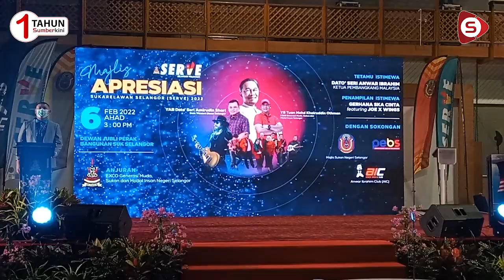Majlis Apresiasi SERVE Hargai Jasa Sukarelawan Selangor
Satu Majlis Apresiasi Sukarelawan Selangor (Serve) diadakan di Dewan Jubli Perak, Bangunan SUK Selangor pada Ahad.

Majlis dianjurkan Pejabat Exco Generasi Muda, Sukan dan Modal Insan Selangor, Mohd Khairuddin Othman dan turut hadir adalah Presiden Parti Keadilan Rakyat (PKR), Datuk Seri Anwar Ibrahim.

Wartawan, Jurukamera, Visual Editor: Hasif Zulkifli